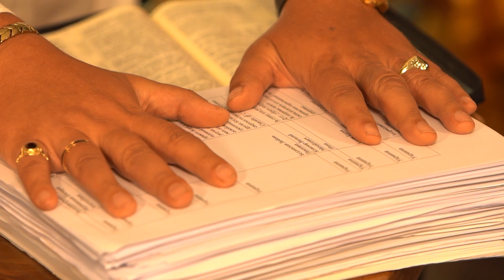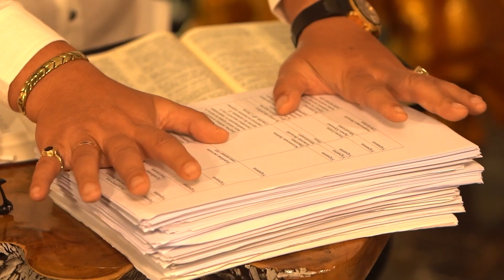Risposta per il tuo bisogno. Preghiera per il partner #4 | Vladimir Muntian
Oggi l'apostolo Vladimir e VictoriaMuntyan servono milioni di persone in tutto il mondo. Avere una rivelazione da Dio sul potenza dello Spirito Santo di spezzare le maledizioni, sul potere della grazia di Gesù Cristo, sul segreto della Quarta Dimensione. L'apostolo Vladimir e VictoriaMuntyan tengono tele-crociate con una preghiera per la guarigione e la distruzione delle maledizioni via Internet. Centinaia di migliaia di persone che si sono riconciliate con Dio, un numero enorme di testimonianze di guarigione da malattie incurabili, distruzione di maledizioni, destini cambiati, famiglie restaurate sono i frutti del ministero dell'apostolo Vladimir e VictoriaMuntyan .

Contattaci al  numero
DIVENTA PARTNER DEL CANALE TELEVISIVO MISSIONE RINASCITA DEL MONDO.

Questo programma viene prodotto grazie al sostegno dei partner. Proprio ora potete sostenere la produzione di questо programmа: